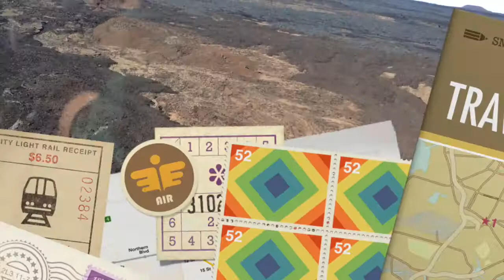Hawaii Trip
This video is about Hawaii Trip